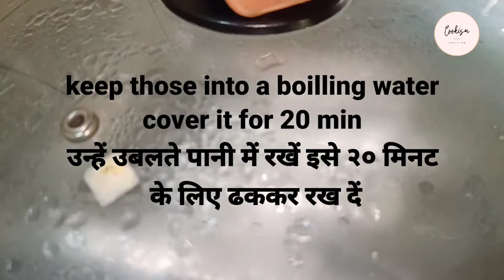Chicken Sausage Recipe_minto meh ready_can store upto one month